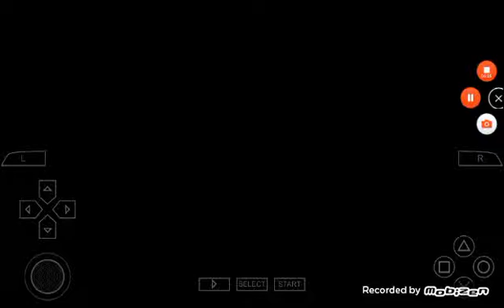When did Sasuke become a MINORITY!Dokkan XYZ Plays Naruto Ultimate Ninja Impact